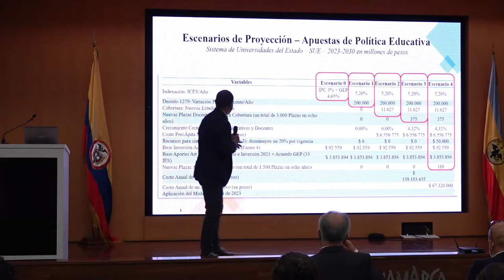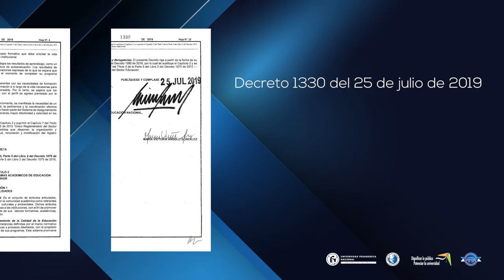Rendición de cuentas Rectoría 001 SUE 2021